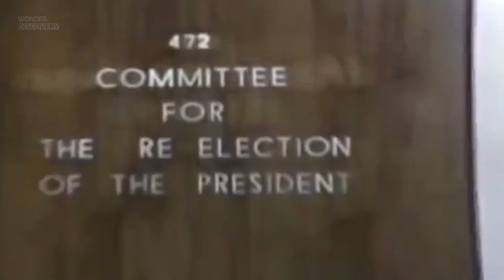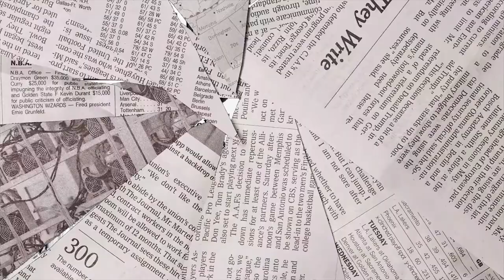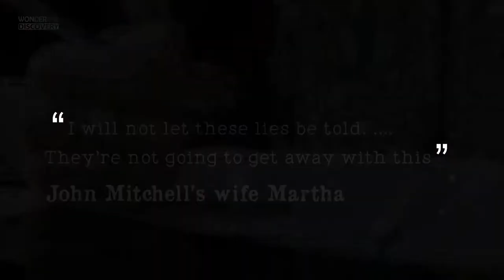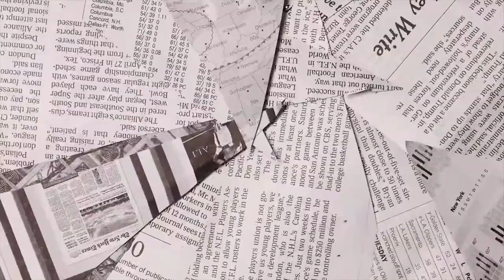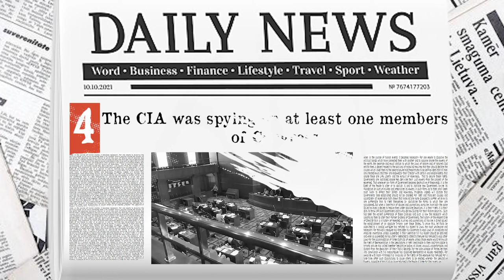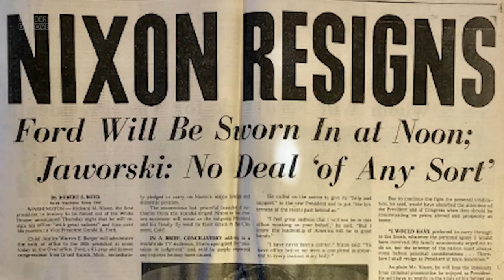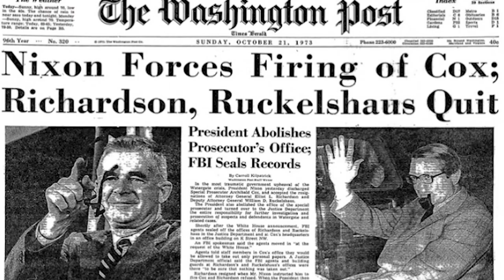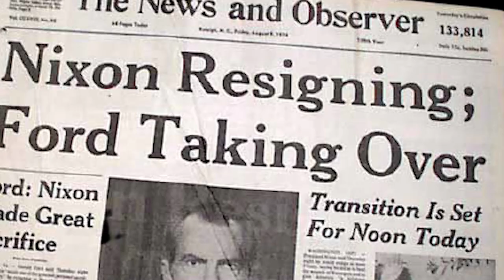8 Ways The Watergate Scandal Was Far Worse Than You Realize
When five men connected to Richard Nixon’s re-election campaign were caught breaking into the Democratic National Committee’s headquarters at Watergate, it sparked one of the worst scandals in American political history.
But the story you usually hear—of a President covering-up the wire-tapping of his rivals’ phones—was only the tip of the iceberg.
There are details that usually get cut out of the story that expose just how deep political corruption ran during the time of Richard Nixon. There’s a whole level to the Watergate Scandal that most people have heard — and it delves into everything from murder, kidnapping, to illegal experiments on American citizens.
In this video we brought to you 8 ways the Watergate Scandal was far worse than you realize